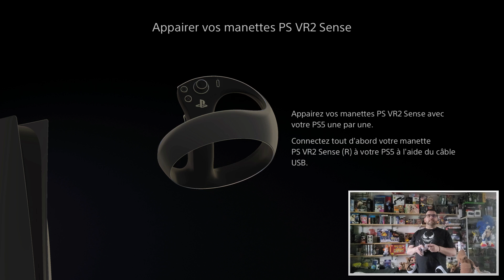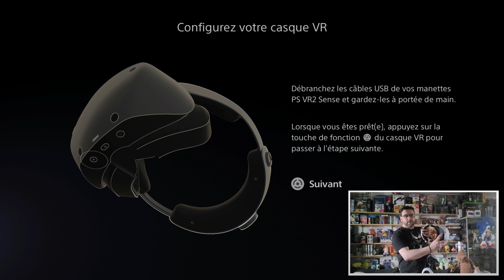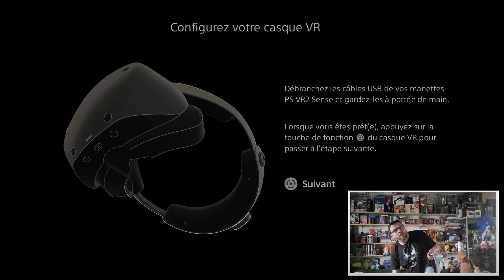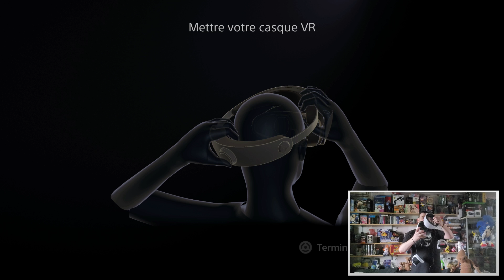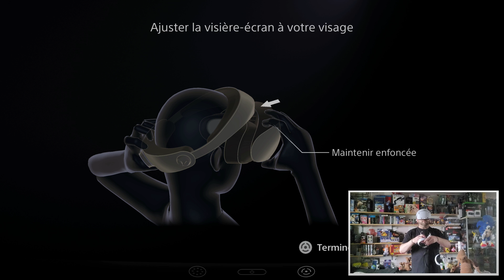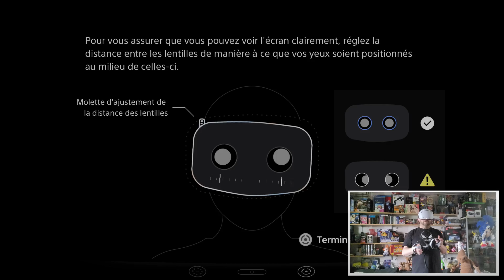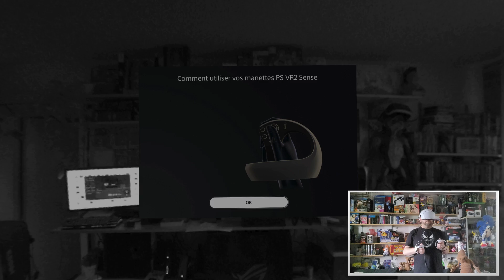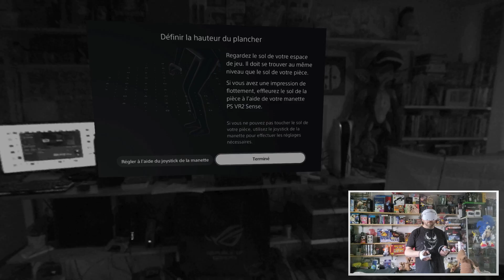Comment installer et régler le PsVR2 ?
🔥 Malette de transport et de protection pour le casque PSVR2 et les manettes Senses (bien pratique pour te déplacer avec ton casque VR ou simplement pour le ranger en tt sécurité !

🔥 Si tu veux un autre stand de recharge pour tes manettes Sense PSVR2 et qui te permet de charger également tes manettes Dualsense et poser le casque VR ➡️

🔥 VIDEOS UTILES ➡️